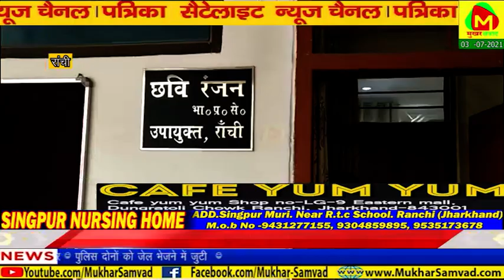10 जुलाई को लोक अदालत का आयोजन कर विभिन्न मामलों का निपटारा किया जायेगा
राजधानी रांची में 10 जुलाई को लोक अदालत का आयोजन कर विभिन्न मामलों का निपटारा किया जायेगा। राष्ट्रीय विधिक सेवा प्राािकरण की ओर से आयोजित लोक अदालत का आयोजन किया जायेगा।